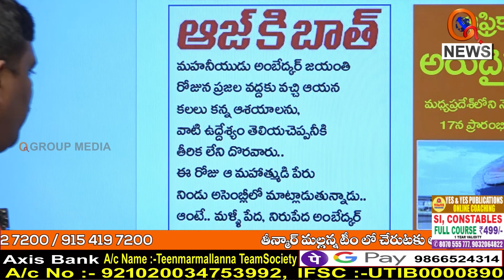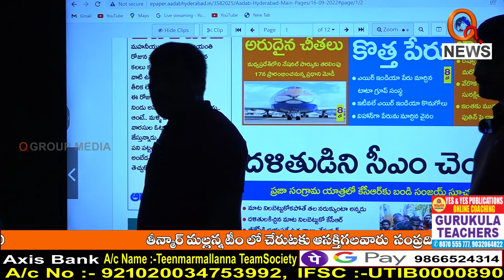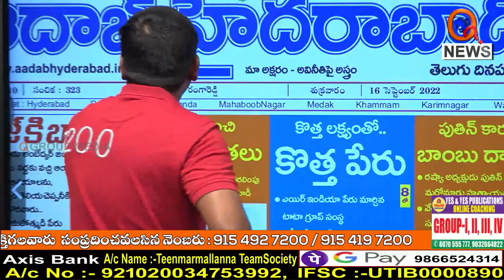Morning News Updates : Aadab Hyderabad Highlights 16-09-2022 | TeenmarMallanna News - QNews